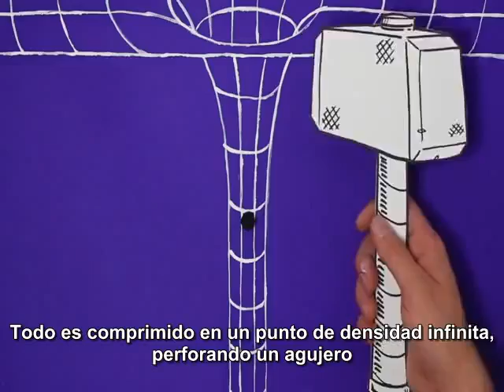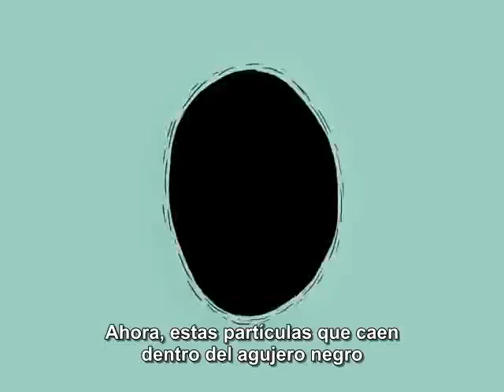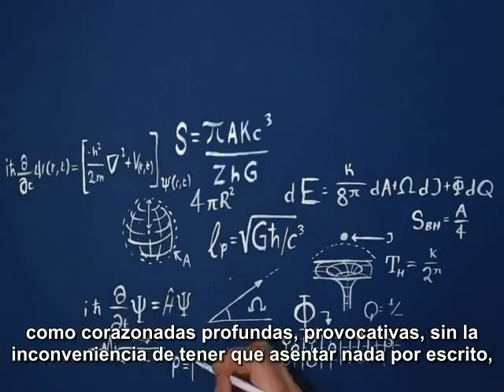Stephen Hawking's big ideas made simple - animation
Muy buena animación sobre los agujeros negros de S. Hawking, ofrecida a la Colección PAPELES JPG por la Dra. Ilya Casanova, de la Faculta de Odontología de la Universidad del Zulia, Maracaibo, Venezuela. Gracias a ella por la referencia. Es excelente la última idea del video. La traducción y subtitulación son mías, de modo que si alguien desea el archivo SRT de subtítulos, escríbame y con gusto se le envío.